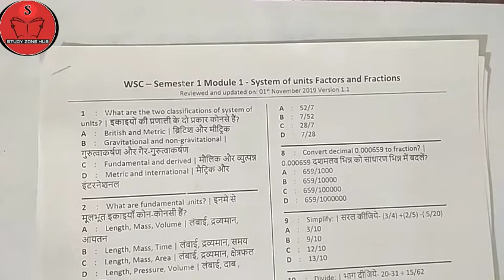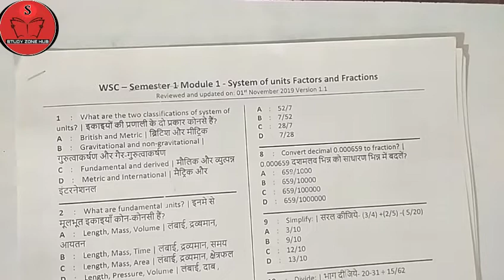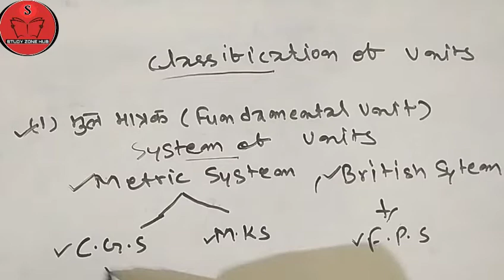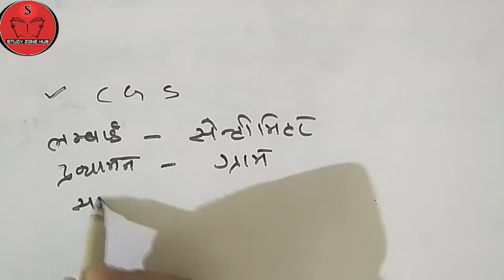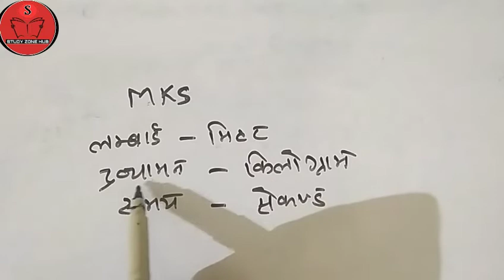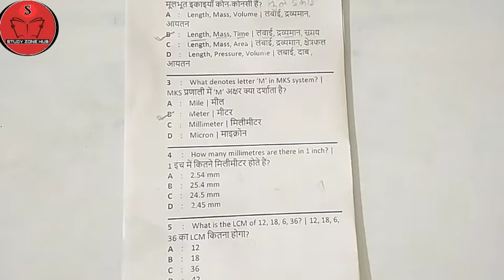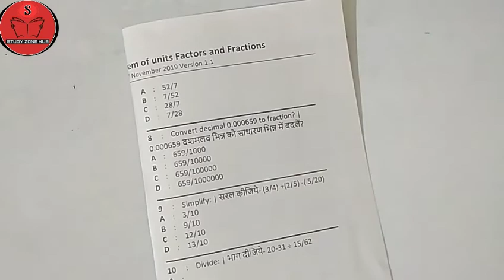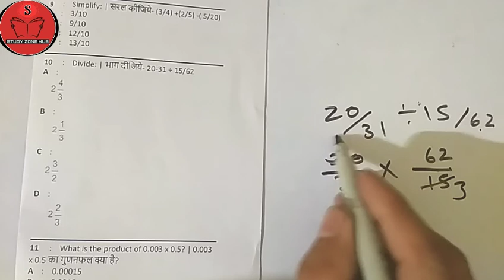Bharat skill Questions // Workshop Calculation and science // ITI CITS // WCS Question paper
हम आप को बता दे की ITI या CITS के Exam में भारत स्किल से ही प्रश्न पूछे जाते है ।